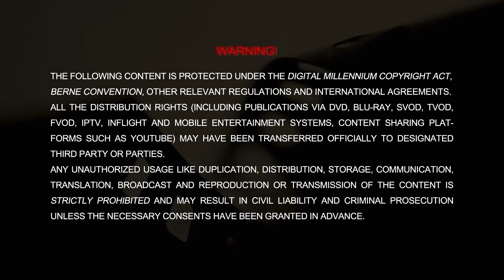علیرضا عصار - موزیک ویدیو سریال کنسرتینو - طارم چارم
همخوانى عليرضا عصار و حامد بهداد
این قطعه با شعری از مولانا و آهنگسازی حامد بهداد برای نخستین بار در برنامه کنسرتینو اجرا شد

خواننده: علیرضا عصار، حامد بهداد
شاعر: مولانا
آهنگساز: حامد بهداد
تنظیم کننده: پویا نیک پور
میکس: آرش پاکزاد

خلاصه داستان برنامه کنسرتینو:
در برنامه ترکیبی و موسیقی محور کنسرتینو، شاهد اجرای زنده هنرمندان شاخص و همچنین هنرمندان جوان و استعداد های تازه عرصه موسیقی در سبک های مختلف خواهیم بود و در کنار این بخش علیرضا عصار گفتگویی با آنها خواهد داشت که فضای جدیدی را برای مخاطبین ایجاد خواهد کرد. همچنین، پس از پایان هر اجرا، مخاطبان این امکان را دارند که ترانه مورد علاقه خود را انتخاب کنند.
مجری سریال ایرانی کنسرتینو: علیرضا عصار
کارگردان سریال جدید کنسرتینو: میلاد رحیمی
تهیه کننده برنامه موزیکال کنسرتینو: محسن خباز، محمدرضا حسین زاده

ژانر: موزیکال، تاک شو
This piece with a poem by Molana and composed by Hamed Behdad was performed for the first time in Concertino program

Singer: Alireza Assar ft. Hamed Behdad
Composer: Hamed Behdad
Lyrics: Rumi
Arrangement: Pouya Nikpour
Mixed by: Arash Pakzad

In concertino's mixed and music-oriented program, we will witness the live performances of prominent artists as well as young artists and new talents in the music field in various styles, and along with this segment, Alireza Assar will have a conversation with them that will create a new atmosphere for the audience. Also, after each performance, the audience has the possibility to choose their favorite song.
Presenter: Alireza Assar
Director: Milad Rahimi
Producer: Mohsen Khabbaz, Mohammadreza Hosseinzadeh

Release: 2024
Genre: Talk Show, Musical